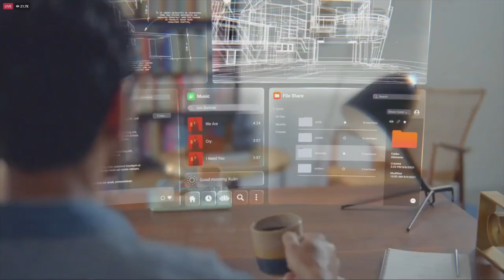What is the future of the Metaverse?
Recently Facebook announced the company will be diving head first in the Metaverse.
So what really is the Metaverse? What will it look like and how will it play a role in our daily lives? Kevin Cornish Founder of Moth + Flame a virtual reality company who creates immersive VR experiences and has worked for companies like Netflix, MTV, Google, Taylor Swift, joins Chrissy Newton to chat about everything Meta.

Join us, as we get rebelliously curious.

Kevin R. Grazier is an American planetary physicist, known for his work on the Cassini/Huygens Mission to Saturn and Titan where he had the dual roles of Science Planning Engineer and Investigation Scientist for the Imaging Science Subsystem instrument. He is an expert in computational methods and planetary dynamics and performs large-scale, long-term simulations of early Solar System evolution, dynamics, and chaos.
Grazier has over two dozen technical publications in planetary science, astrobiology, numerical analysis, computer science, and spacecraft operations journals. He is also the science consultant for several television series and movies, most notably the series Defiance, Battlestar Galactica, and Eureka, and the films Gravity and Pirates of the Caribbean: Dead Men Tell No Tales. Grazier has written and/or edited several popular science books. He is from Sterling Heights, Michigan.